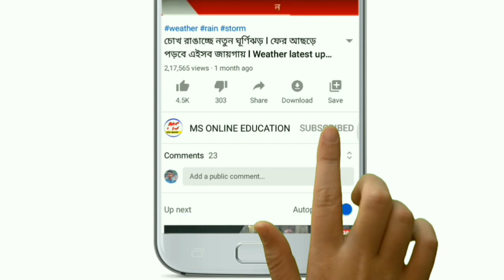আজ ৩০ শে অগাস্ট রবিবার আজকের সারাদিনের আবহাওয়ার খবর ! Today weather report ! Today rain update news